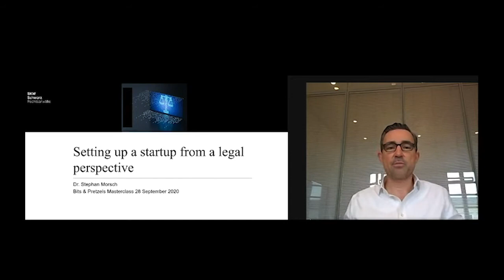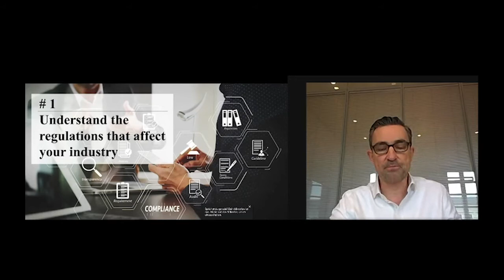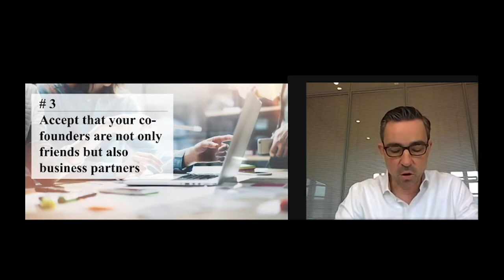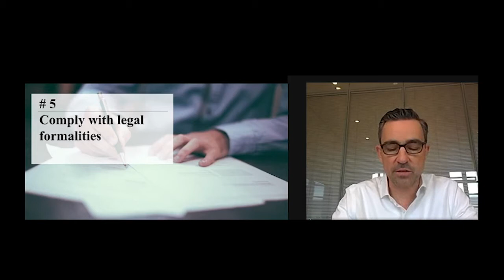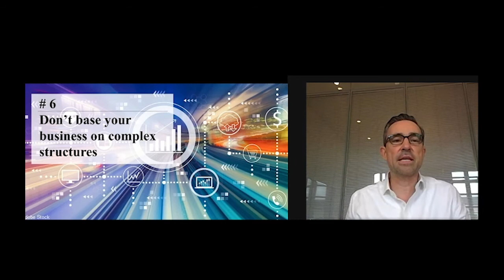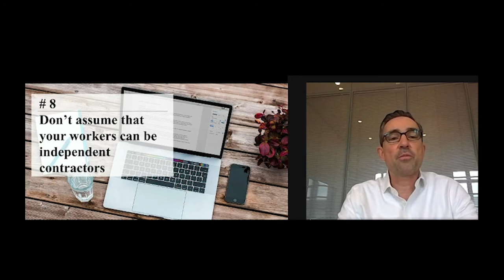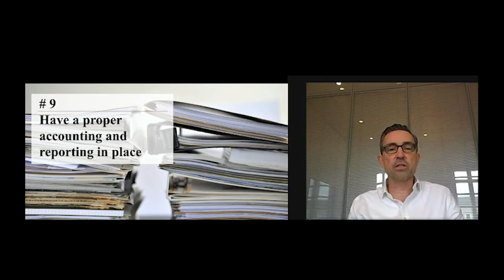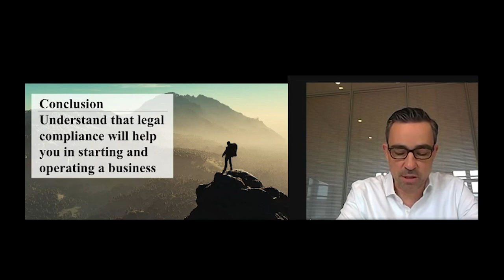SKW Schwarz @ Bits & Pretzels - Masterclass Stephan Morsch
Dr. Stephan Morschs masterclass about "Setting up a startup - some considerations from a legal perspective".